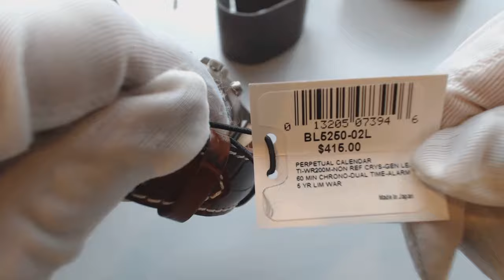Men's Titanium Citizen Eco Drive Perpetual Calendar Watch BL5250 02L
Brown leather strap.
Black Dial
Solar power watch.
Charges in sunlight or indoors.
No battery ever needed.
270 day power reserve.
Alarm function.
Dual time.
1/20 second chronograph measures up to 60 minutes.
Perpetual calendar, Automatically adjusts for odd and even months and leaps years through 2100.
Luminous hand and hour markers.
Anti-reflective crystal.
Time reset advisory.
Power saver function.
Low charge indicator.
Date window.
Screw-back case, and screw-down crown.
200 meter water resistant.
Alternative Model# BL5250-11L
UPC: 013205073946